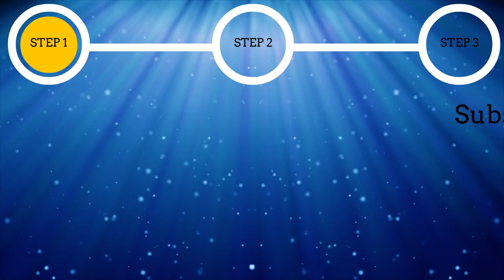Sonic the Hedgehog - Genesis (GBA) Gameplay in 1 Minute